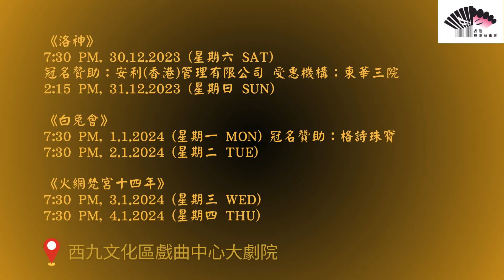香港粵劇藝術團呈獻 《洛神》30-31.12.2023 西九文化區戲曲中心大劇院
香港粵劇藝術團 呈獻
粵藝傳弘 百鍊成新："洛神"、"白兔會"、"火網梵宮十四年"
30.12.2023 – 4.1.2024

"洛神"
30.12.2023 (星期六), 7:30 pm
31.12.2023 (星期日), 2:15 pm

"白兔會"
7:30 pm, 1.1.2024 (星期一) 冠名贊助：格詩珠寶 (不設公開售票)
7:30 pm, 2.1.2024 (星期二)

"火網梵宮十四年"
3.1.2024 (星期三), 7:30 pm
龍貫天 - 李憶  南鳳 - 魚玄機 黃成彬 - 温璋  梁心怡 - 綠翹
4.1.2024 (星期四), 7:30 pm
龍貫天 - 溫璋  南鳳 - 綠翹  黃成彬 - 李憶 梁心怡 - 魚玄機

門票於戲曲中心票務處、網上、手機應用程式及電話購票熱線
公開發售。所有銷售渠道均不設手續費。
請到西九文化區網站瀏覽票務處及購票熱線開放時間。
*$480/$360/$280/$200
六十歲或以上高齡人士、殘疾人士及其陪同者、綜合社會保障援助受惠人士、全日制學生可享半價優惠。優惠票持有人士入場時，必須出示可證明身份或年齡的有效證件。(*480 指定座位除外)